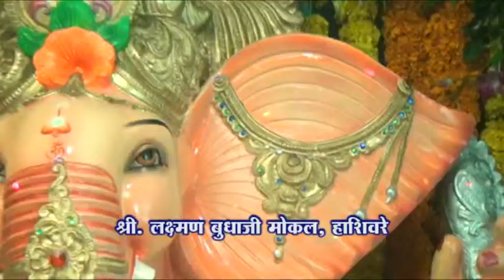Laxman Mokal, Hashiware